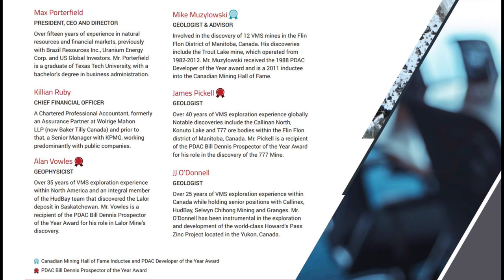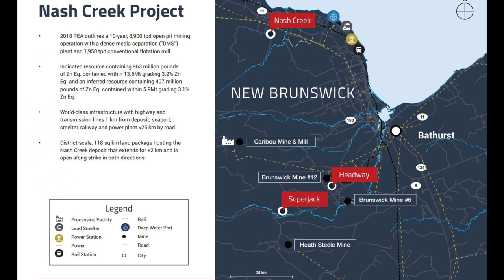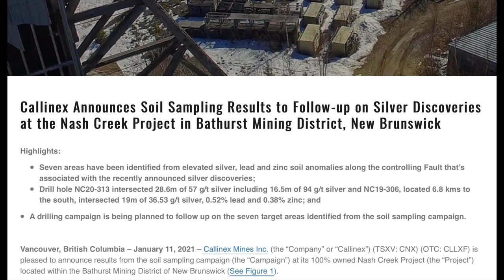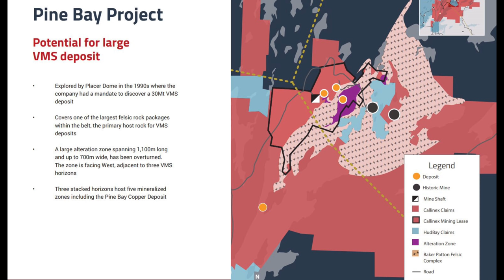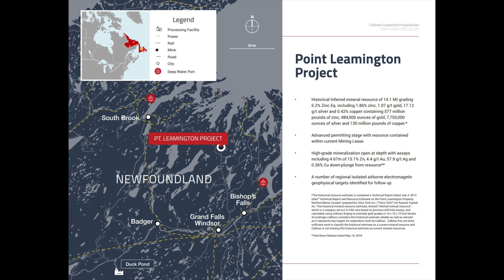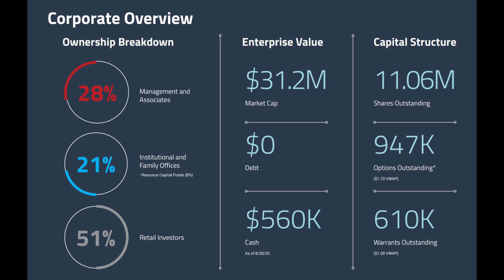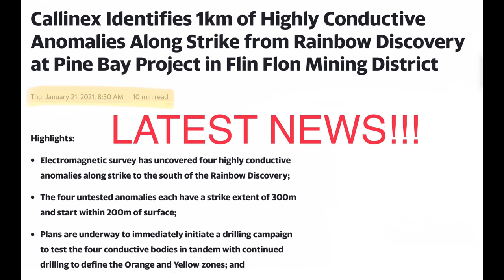New Silver Rainbow Discovery - Silver Stackers TAKE NOTE!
In this video I discuss the news of Callinex Mines identifying highly conductive anomalies from "Rainbow Discovery"--an exciting silver mine in their Pine Bay Project in the Flin Flon Mining District of Manitoba, Canada!  Listen, Silver Stackers as I interview Max Porterfield CEO of Callinex Mines.  We discuss the massive shift in power for the United States with a new democratic administration and congress, and the sea change this new era for our country will usher in with our US economy.
Max spend a great deal of time telling us where he thinks gold, silver, and the overall stock market are headed in 2021.  And if you're looking for a junior mining company to speculate with, the latest news on elevated silver discoveries with one of Callinex's projects should really interest you!

CSE: CNX | OTCQB: CLLXF

I stack silver and gold as a financial hedge against our debt-fueled, fiat currency-based economy that I am convinced is in deep trouble.  Consider stacking silver and gold yourself to help you build and preserve wealth.

👌 Mailing Address:
     ▶︎ Yankee Stacking

This video was conducted on behalf of Callinex Mines, and was funded by Gold Standard Media LLC.

Topics Discussed: rainbow discovery, silver, silver mine, silver stackers, Callinex Mines, dragons, president, congress, US economy, gold, stock market, junior mining, juniors, speculate, invest, silver discoveries, financial hedge, debt,  fiat currency, build wealth, stacking silver, stacking gold, precious metals, bullion, stack silver, stack gold, silver bullion, silver stacking, silver coins, investing, investing in silver, how to invest, how to invest in silver